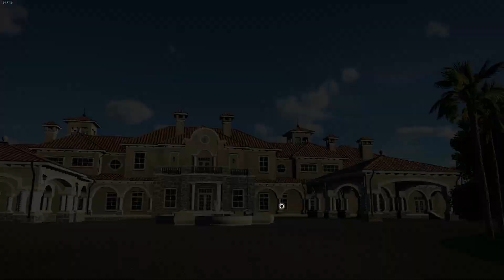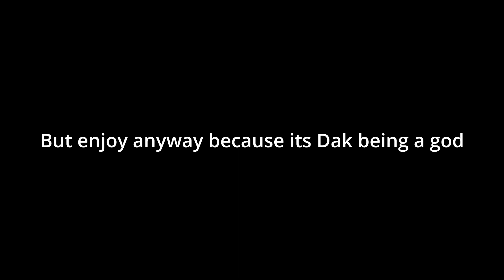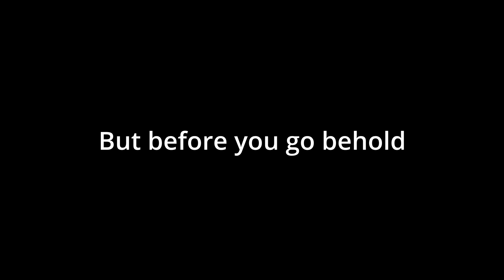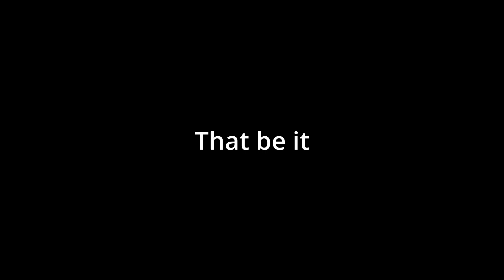My junk grew 27 inches by watching this video?(Gone Wrong!?!?!?!?!?)(Not Click Bait)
No really guys my weiner grew 27.5/2 inches longer by watching this video no joke at all my gamers. Anyhow thanks again for watching my little compellation of clips from hit titles such as Crab Game, Titan Fall 2, and Valorant. And finally the Wochipigu montage. Thanks again for watching my boys byyyeeeeee

My tik tok is cringe don't find it